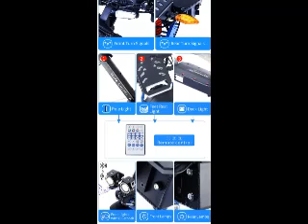Halo Knight T108 Pro Electric S 11'' Off-Road Tire 3000W*2 Motors 95Km/h Max 60V 38.4Ah EU9.NL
For all information about: Halo Knight T108 Pro Electric Scooter 11'' Off-Road Tire 3000W*2 Motors 95Km/h Max Speed 60V 38.4Ah Battery 80KM Range 200KG Max load Front & Rear Turn Signal IPX4 Waterproof Dual Hydraulic Brakes Electric Brake